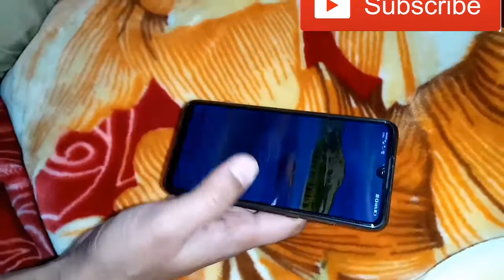Old is gold#playing old game🤣🤣fatima vlog